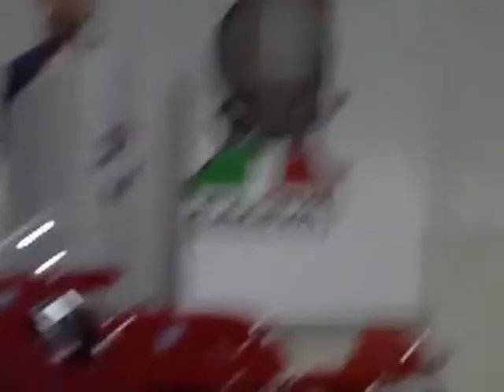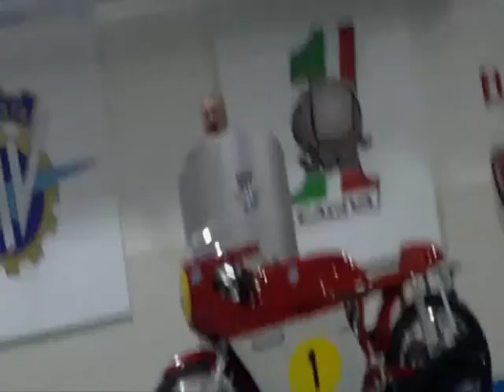Discorso del Presidente Castiglioni 16/10/2010 Presentazione F3 REVLIMITER.IT 1° PARTE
Discorso del Presidente Castiglioni 16/10/2010 Presentazione F3 REVLIMITER.IT 1° PARTE MV AGUSTA